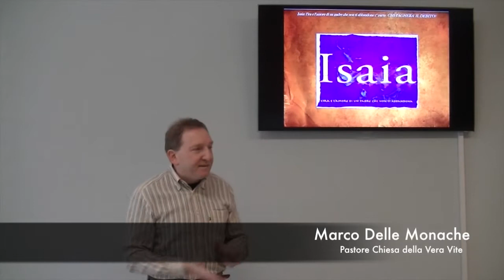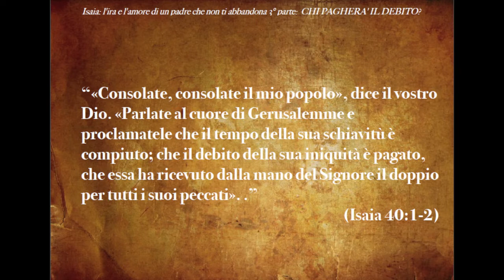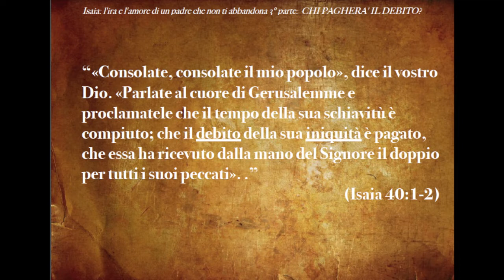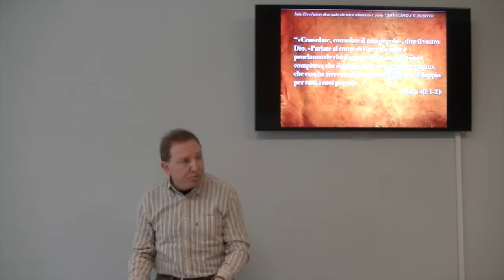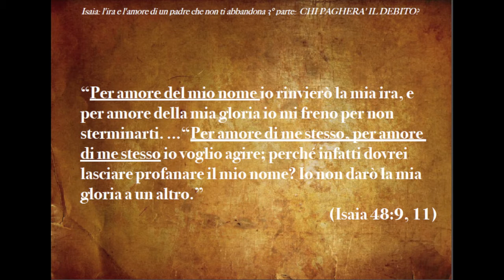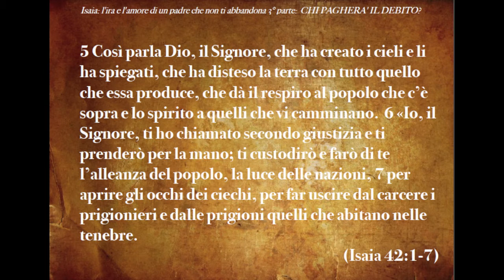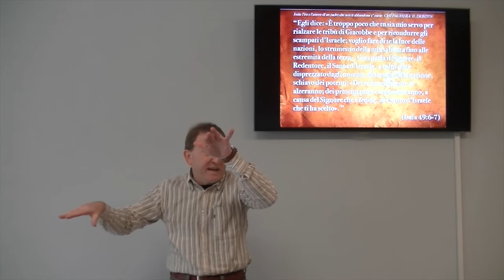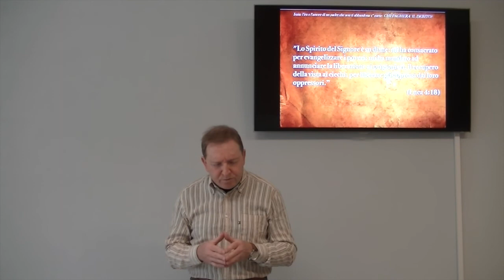Chi pagherà il debito? Il Libro di Isaia 3° parte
Qualsiasi cosa avessimo fatto, non saremmo mai stati capaci di ripagare il debito verso Dio per tutto quello che ha fatto per noi. E' per quello che Egli stesso sarebbe disceso come uomo per mettere a paro i conti in vece nostra.
Per consultare gli appunti completi del messaggio visitate il nostro sito a questa pagina

Brani utilizzati.

“«Consolate, consolate il mio popolo», dice il vostro Dio. «Parlate al cuore di Gerusalemme e proclamatele che il tempo della sua schiavitù è compiuto; che il debito della sua iniquità è pagato, che essa ha ricevuto dalla mano del Signore il doppio per tutti i suoi peccati». .” (Isaia 40:1-2)

“Infatti tu, Signore, hai abbandonato il tuo popolo, la casa di Giacobbe, perché sono pieni di pratiche divinatorie, praticano le arti occulte come i Filistei, fanno alleanza con i figli degli stranieri.  Il suo paese è pieno d’argento e d’oro e ha tesori a non finire; il suo paese è pieno di cavalli e ha carri a non finire.  Il suo paese è pieno di idoli: si prostra davanti all’opera delle sue mani, davanti a ciò che le sue dita hanno fatto.” (Isaia 2:6-8)

“Tu non mi hai invocato, Giacobbe, anzi ti sei stancato di me, Israele!  Tu non mi hai portato l’agnello dei tuoi olocausti e non mi hai onorato con i tuoi sacrifici; io non ti ho tormentato con richieste di offerte, né ti ho stancato domandandoti incenso. Tu non hai comprato con denaro canna odorosa per me e non mi hai saziato con il grasso dei tuoi sacrifici; ma tu mi hai tormentato con i tuoi peccati, mi hai stancato con le tue iniquità. ” (Isaia 43:22-24)

“Io, io, sono colui che per amore di me stesso cancello le tue trasgressioni e non mi ricorderò più dei tuoi peccati.” (Isaia 43:25)

“Per amore del mio nome io rinvierò la mia ira, e per amore della mia gloria io mi freno per non sterminarti. ...“Per amore di me stesso, per amore di me stesso io voglio agire; perché infatti dovrei lasciare profanare il mio nome? Io non darò la mia gloria a un altro.” (Isaia 48:9, 11)

“Mi trovo dunque sotto questa legge: quando voglio fare il bene, il male si trova in me.  Infatti io mi compiaccio della legge di Dio, secondo l’uomo interiore, ma vedo un’altra legge nelle mie membra, che combatte contro la legge della mia mente e mi rende prigioniero della legge del peccato che è nelle mie membra.  Me infelice! Chi mi libererà da questo corpo di morte?” (Romani 7:21-24)

“1 Ecco il mio servo, io lo sosterrò; il mio eletto di cui mi compiaccio; io ho messo il mio Spirito su di lui, egli manifesterà la giustizia alle nazioni. 2 Egli non griderà, non alzerà la voce, non la farà udire per le strade. 3 Non frantumerà la canna rotta e non spegnerà il lucignolo fumante; manifesterà la giustizia secondo verità. 4 Egli non verrà meno e non si abbatterà finché abbia stabilito la giustizia sulla terra; e le isole aspetteranno fiduciose la sua legge». 5 Così parla Dio, il Signore, che ha creato i cieli e li ha spiegati, che ha disteso la terra con tutto quello che essa produce, che dà il respiro al popolo che c’è sopra e lo spirito a quelli che vi camminano.  6 «Io, il Signore, ti ho chiamato secondo giustizia e ti prenderò per la mano; ti custodirò e farò di te l’alleanza del popolo, la luce delle nazioni, 7 per aprire gli occhi dei ciechi, per far uscire dal carcere i prigionieri e dalle prigioni quelli che abitano nelle tenebre. (Isaia 42:1-7)

“Egli dice: «È troppo poco che tu sia mio servo per rialzare le tribù di Giacobbe e per ricondurre gli scampati d’Israele; voglio fare di te la luce delle nazioni, lo strumento della mia salvezza fino alle estremità della terra». Così parla il Signore, il Redentore, il Santo d’Israele, a colui che è disprezzato dagli uomini, detestato dalla nazione, schiavo dei potenti: «Dei re lo vedranno e si alzeranno; dei prìncipi pure e si prostreranno, a causa del Signore che è fedele, del Santo d’Israele che ti ha scelto». ” (Isaia 49:6-7)

“ Ecco, la giovane concepirà, partorirà un figlio, e lo chiamerà Emmanuele (Dio con Noi) ” (Isaia 7:14)

"Lo Spirito del Signore è su di me: mi ha consacrato per evangelizzare i poveri; mi ha mandato ad annunciare la liberazione ai prigionieri, il recupero della vista ai ciechi; per liberare gli oppressi dai loro oppressori.” (Luca 4:18)